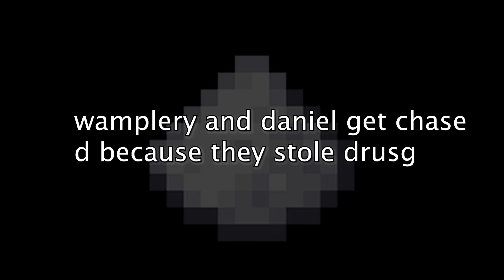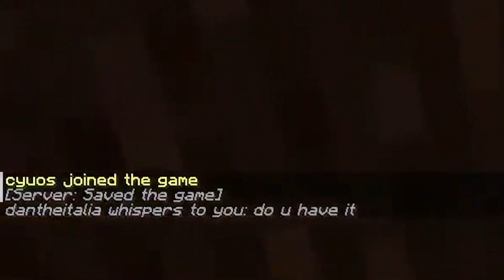Stealing Drugs (in Minecraft) is Hilarious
in this video me and my friend stole drugs from dr*g dealers in my minecraft smp and it was really funny

more of dan: @dantheitalia
more of coffeeless: @qhon2478

thank for watch :D